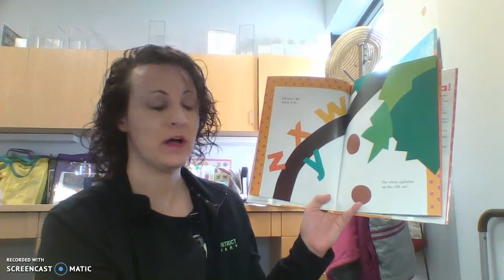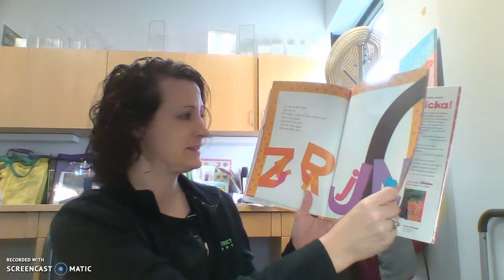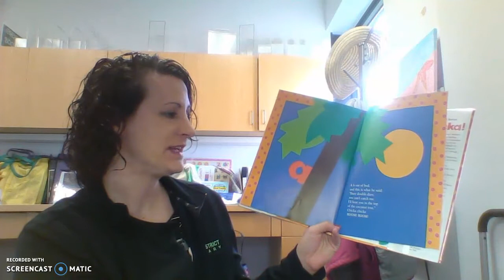Story of the Day: Chicka Chicka Boom Boom